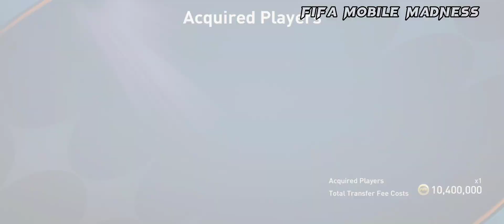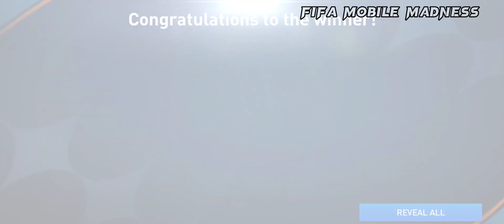I Build the best Portugal Squad of the 2022 World Cup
Welcome to "FIFA Mobile Madness"! In this video, we dive into the thrilling world of football as we focus on Portugal's national squad for the highly anticipated World Cup 2022. Join us as we construct an epic Portugal football squad, showcasing their exceptional skills and gameplay.

Get ready to witness the magic of Cristiano Ronaldo, Bruno Fernandes, and the entire Portuguese team as we take a closer look at their abilities, tactical prowess, and captivating performances on the virtual pitch. From jaw-dropping goals to mesmerizing assists, we'll explore the intricate strategies and unique playing style that make Portugal a force to be reckoned with.

► How to Buy or Sale player in 10 Seconds in Fifa mobile 22 | Fifa mobile 22

______________/TAGS\_____________________________
top best striker for every budget in fifa mobile 23,
top best striker | best st for every budget in fifa mobile 23
HOW TO PLAY 2IFA MOBILE 21